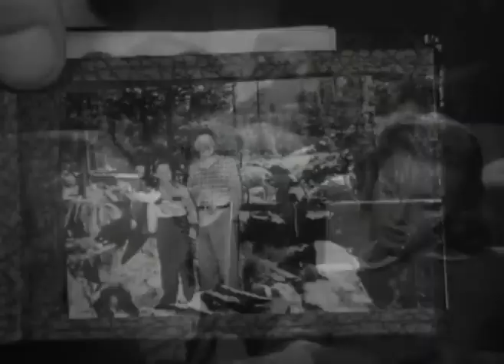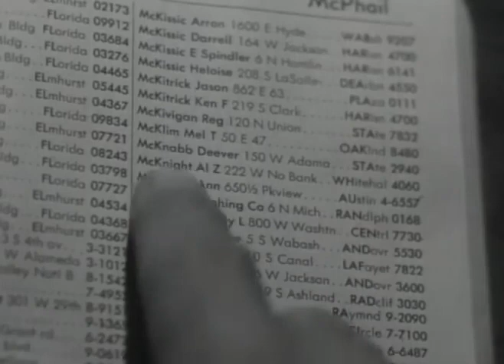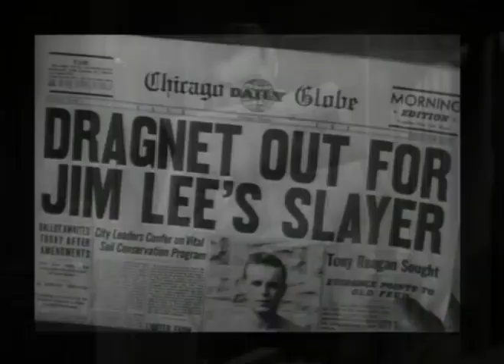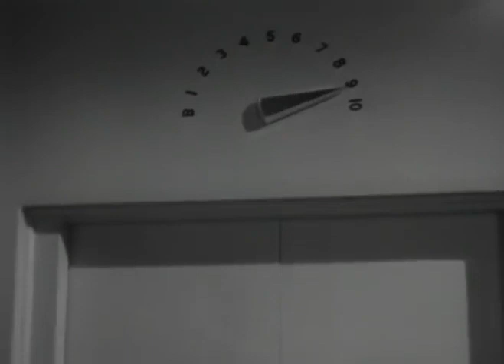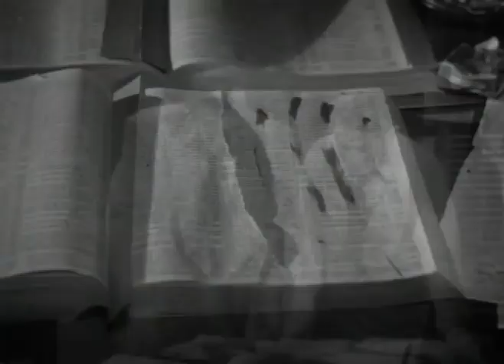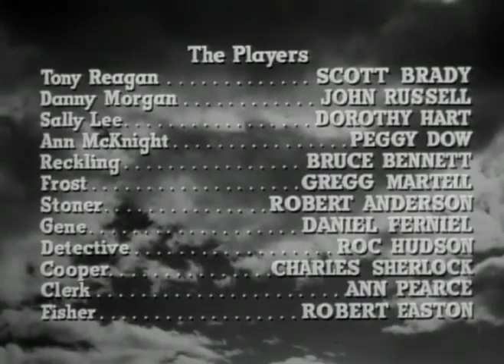Undertow (1949) Rock Hudson, John Russell, Dorothy Hart - Film Noir Full Movie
Undertow is a 1949 American film noir crime film directed by William Castle and starring Scott Brady, John Russell, Dorothy Hart and Peggy Dow. The movie marks the second film to feature a young actor named Rock Hudson and the first in which he received a film credit for his work.